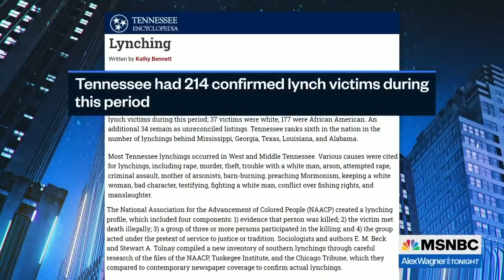Breaking: Tennessee Governor Makes Shocking Statement About Lynching! || JUSS VLOG || GHANA VLOG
After relocating to Ghana as an African American citizen born and raised it has become my mission to show Africa from an authentic view. It is my desire to show Africa from many different lenses, the good, the bad,the ugly, and the beauty. It is my hope that by doing so diaspora from all around the world will return and remain on the African continent having been provided true insight beforehand as to what it's like to really live in Ghana from a civilian standpoint. Buckle up because here on this channel you are sure to get The Real African Experience.